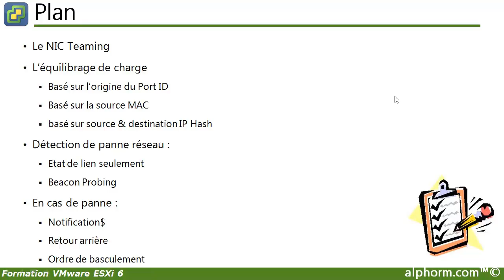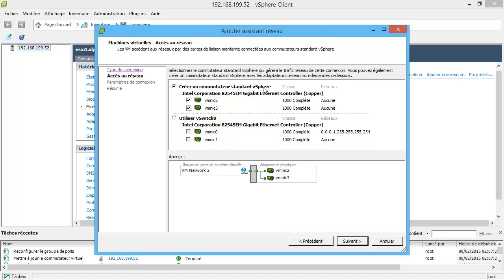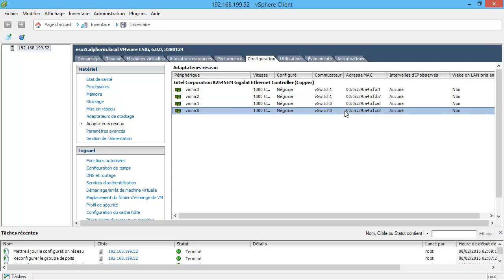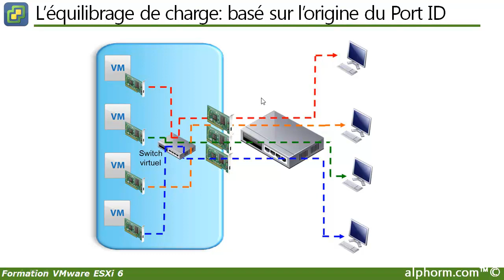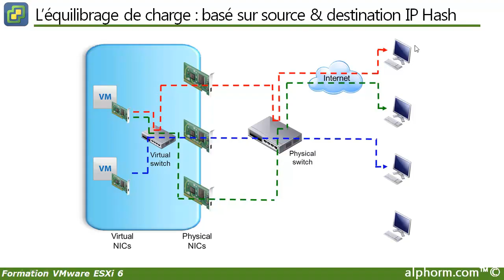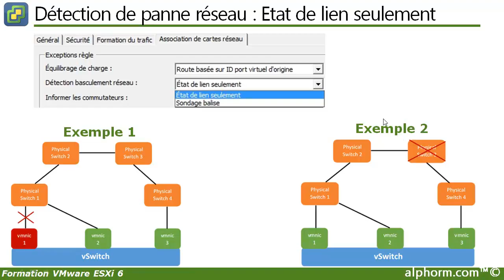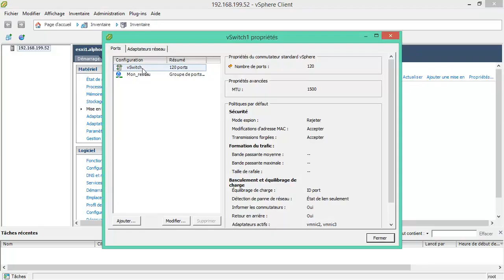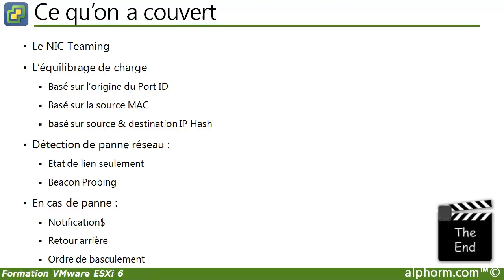Tuto VMware ESXi - NIC Teaming (associatoin de cartes réseaux)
Une vidéo tutoriel sur NIC Teaming (associatoin de cartes réseaux) sous VMware ESXi

# C'est quoi La virtualisation ?
La virtualisation consiste, en informatique, à exécuter sur une machine hôte, dans un environnement isolé, des systèmes d'exploitation, on parle alors de virtualisation système, ou des applications, on parle alors de virtualisation applicative. Ces ordinateurs virtuels sont appelés serveur privé virtuel (Virtual Private Server ou VPS) ou encore environnement virtuel (Virtual Environment ou VE).

L'hyperviseur VMware ESXi 6 est la solution GRATUITE de virtualisation des serveurs la plus aboutie et répandue dans le monde de la virtualisation.
Avec VMware ESXi 6 vous pouvez ainsi consolider vos applications sur moins de matériel.
Cette formation VMware ESXi 6 vous donnera toutes les clefs afin d'obtenir des bases solides sur l'installation et la gestion d'un Hyperviseur VMware ESXi 6. Mais aussi sur sa mise en place dans le monde complexe et hétérogène du DataCenter.

Durant cette formation VMware ESXi 6, votre formateur vExpert Fouad EL AKKAD, vous montrera comment installer et configurer un VMware ESXi 6, créer, installer et configurer des machines virtuelles, installer des VMware tools, configurer la délégation et sécuriser votre hyperviseur VMware ESXi 6, et enfin mettre à jour et à niveau vos serveurs VMware ESXi 6.

Après cette formation, VMware ESXi 6 n’aura plus de secret pour vous.
Après avoir terminé cette formation VMware ESXi 6, vous pouvez passer à la formation vCenter 6.

Bienvenue dans le monde de la virtualisation des serveurs sous formation VMware ESXi 6.

✳️ Le plan de la formation VMware ESXi 6 [Tome 01] :
01. Présentation de la formation
02. Monter le lab
03. Installation et configuration de l'ESXi
04. Introduction aux Machines Virtuelles
05. Sécurité
06. Maintenance d'un ESXi
07. Conclusion